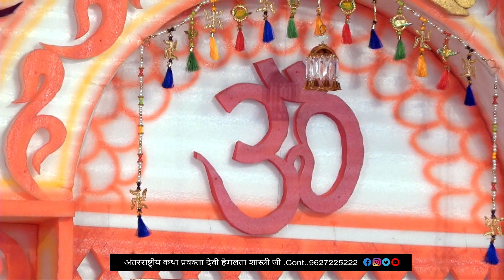नहीं मैं अकेला मेरे साथ तू है ~ देवी हेमलता शास्त्री जी ~Cont :- 9627225222../..9084888877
Devi Hemlata Shastri Ji Cont :- 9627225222../..9084888877
                                                               !! जय  श्री राधे !!
                                                            ▬▬▬▬ஜ۩۞۩ஜ▬▬▬▬
देवी हेमलता शास्त्री जी के भक्तिमय भजन, श्रीमद भागवत कथा, श्री राम कथा,भारत गाथा ,श्रीमद देवीभागवत,भक्तमाल की कथा,श्री शिव महापुराण ,नानी बाई का मायरा ,सनातन धर्म की कुछ महत्वपूर्ण जानकारी को  LIVE सुनने के लिए आप हमारे इस YOU TUBE CHANNEL को SUBSCRIBE कर के BELL ICON को जरूर दबा लें।
▬▬▬▬ஜ۩۞۩ஜ▬▬▬▬
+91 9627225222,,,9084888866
▬▬▬▬ஜ۩۞۩ஜ▬▬▬▬
▬▬▬▬ஜ۩۞۩ஜ▬▬▬▬
FOR LATEST UPDATES :
देवी हेमलता शास्त्री जी से जुड़े रहने के लिए यहाँ क्लिक करे :-
 ▬▬▬▬ஜ۩۞۩ஜ▬▬▬▬
 ▬▬▬▬ஜ۩۞۩ஜ▬▬▬▬
➤Speaker Name :- Devi Hemlata Shastri Ji
➤Copyright :- Hemlata Shastri Ji
➤Media Partner:- MATRI SHAKTI MEDIA
▬▬▬▬ஜ۩۞۩ஜ▬▬▬▬